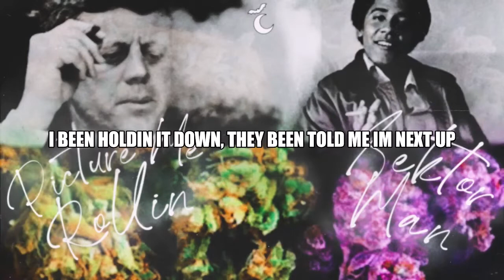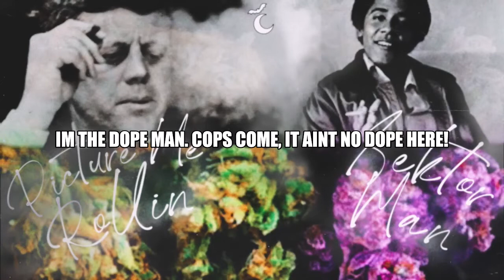SektorMan - Picture Me Rollin (prod by Ethan Stoutt) [Official Lyric Video]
SektorMan - "Picture Me Rollin" (prod by Ethan Stoutt)
'Masterpiece Music' by SektorMan coming soon!!!